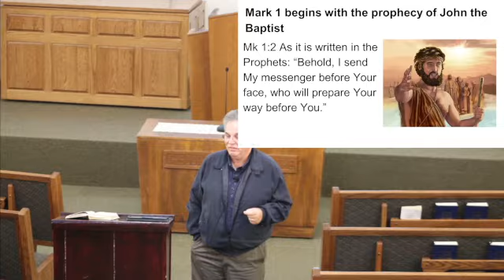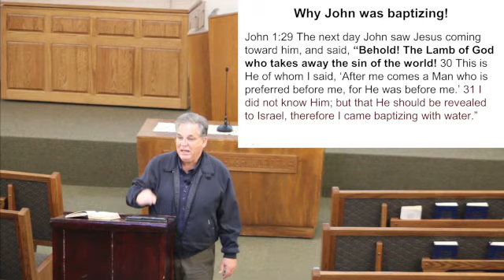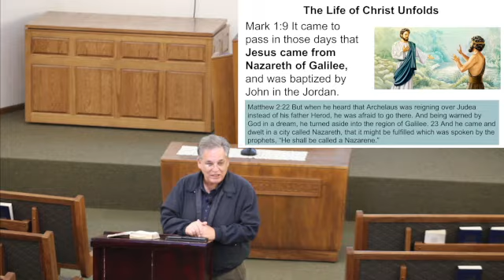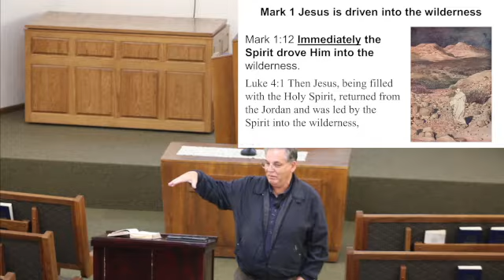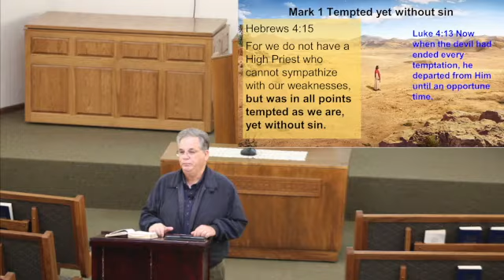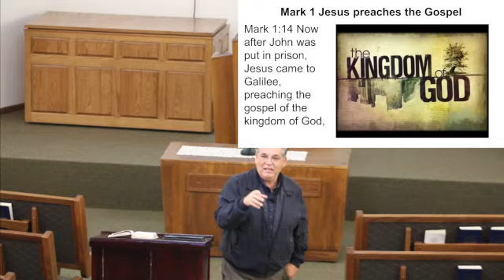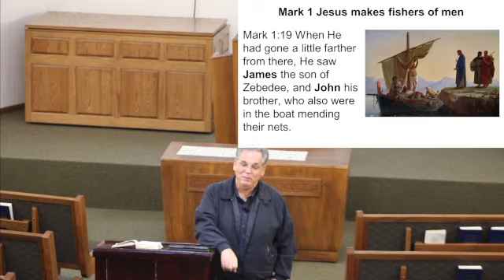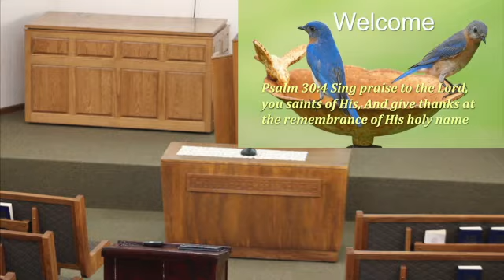The Life Of Christ : 2-16-2022